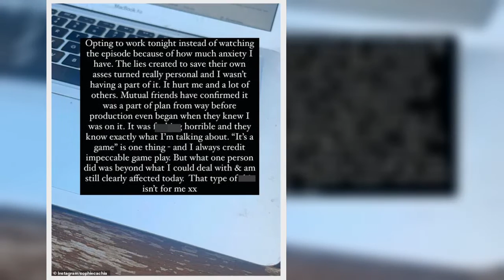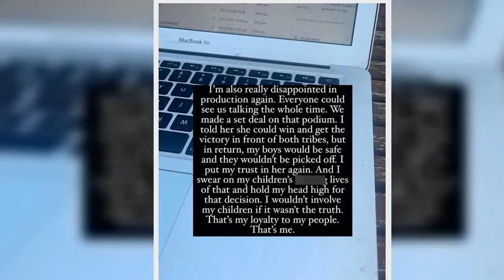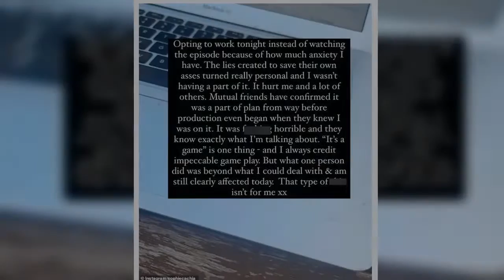Sophie Cachia addresses rumours she she was paid $200,000 to star on Australian Survivor - and revea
Mummy blogger Sophie Cachia lashed out at her co-stars and the producers of Australian Survivor: Blood V Water in February after she was booted from her tribe.
But speaking to Daily Mail Australia on Friday as part of Virgin Australia's Pride Flight to Sydney, Sophie revealed there's no tension between the cast and crew now.
'It has been six months since it was all filmed so it is fine,' the 31-year-old said, adding that she's made 'many beautiful friendships'.
Hinting at editing having pl